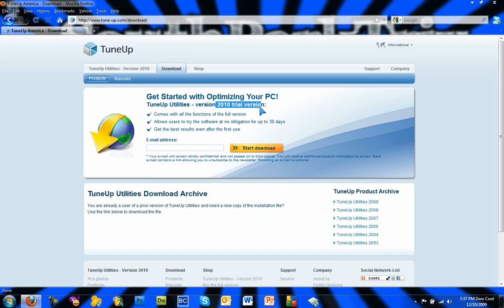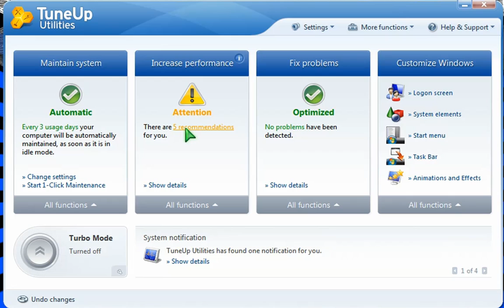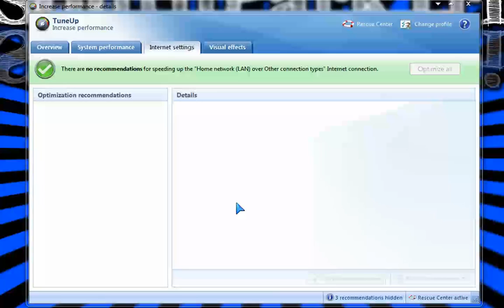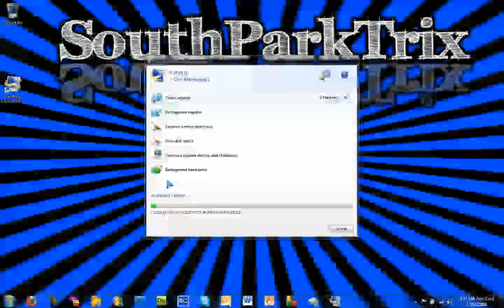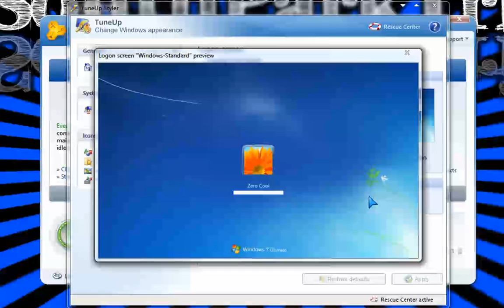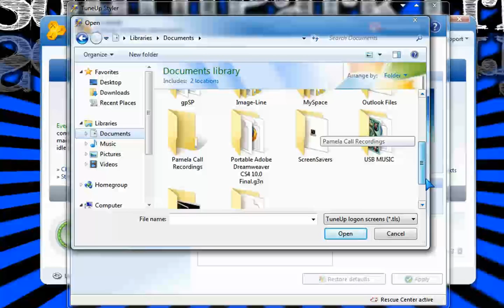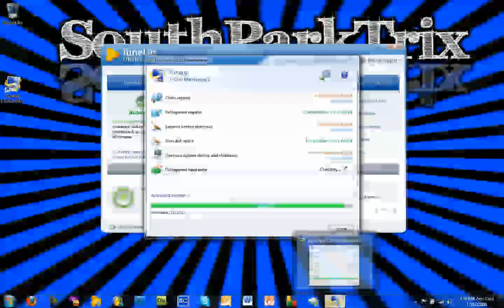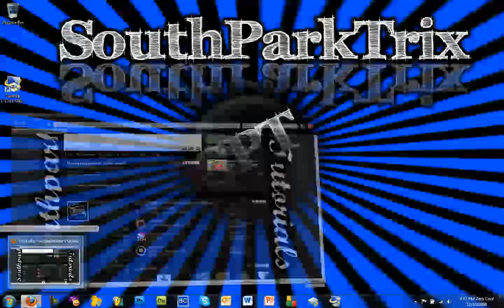Software Review: Tuneup Utilities 2010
READ ME!